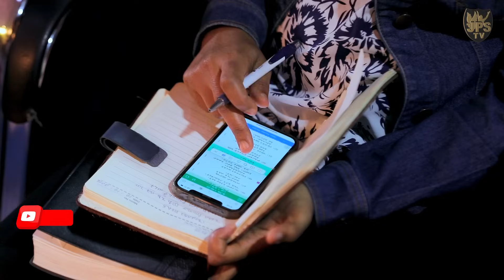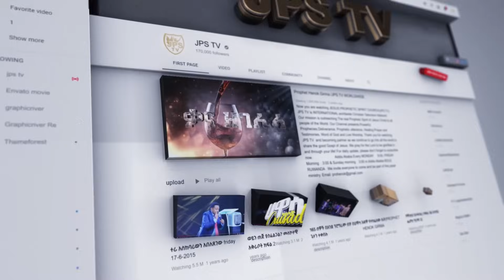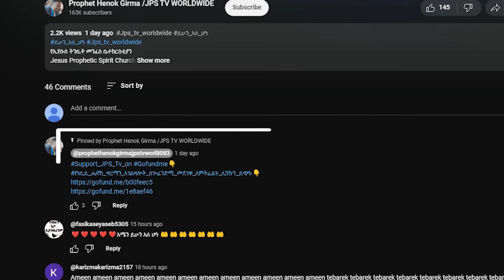የኤልሳቤጥ መገለጥ | ኢየሱስ የመጣው እኔ ቤት ነው 5 |PROPHET HENOK GIRMA[JPS TV WORLD WIDE] 2024